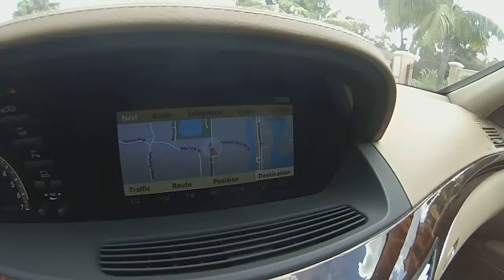2008 Mercedes-Benz S550, Asanka Cars.Com, Financing For All Credit